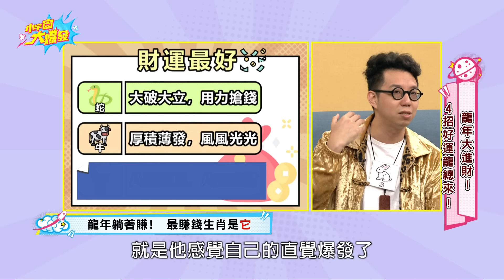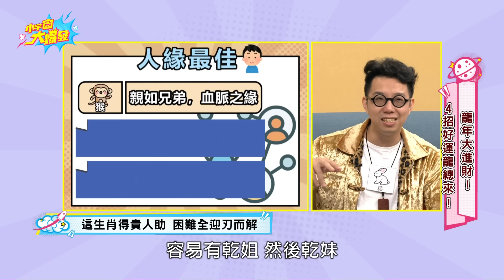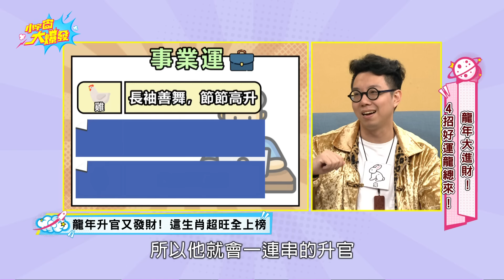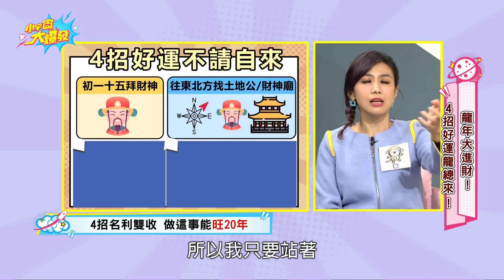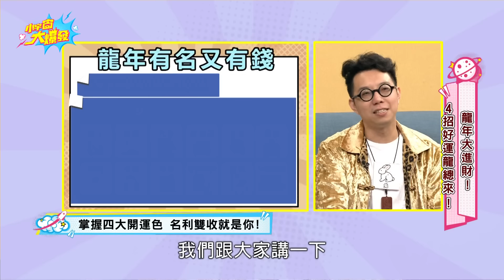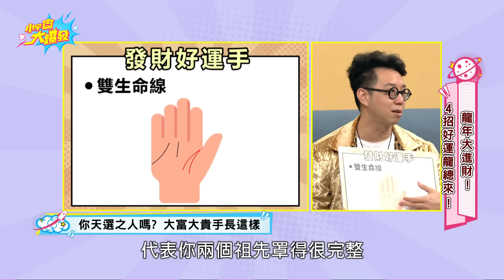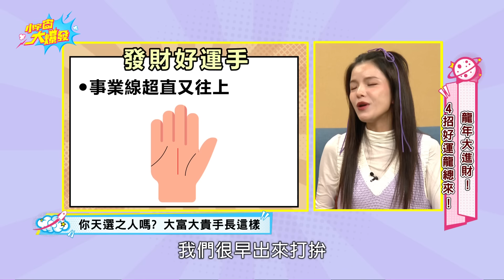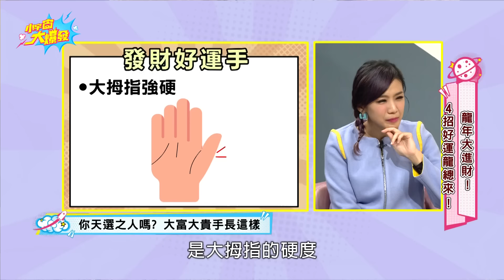簡少年私藏開運妙招 龍年照做旺到擋不住 ! ft. 簡少年 謝凱蒂【 小宇宙大爆發 】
新創國師簡少年分享2024 運勢 !
十二生肖誰最旺 ? 桃花運、財運、事業、人緣一次公開 !
有錢人的手相特徵如何，快來看看

🔊主持人：廖盈婷   @SnowNonStop
🔊來    賓：簡少年   @iletyou888  | 謝凱蒂 @imkatyhsieh

00:00 開場
02:01 這面相越來越旺 !  不怕沒機會
06:42 龍年最賺錢 !  財運前3生肖公開
08:46 桃花開不完  這生肖有望修成正果
11:43 如有貴人助 !  3生肖人緣運最佳
14:06 事業運爆發 這生肖成龍年贏家
15:45 生肖沖犯太歲會衰？ 命理師教4招趨吉避凶
24:52 掌握4大開運色  好運職業名利雙收
29:02 有錢人手相特徵  有這掌紋大富大貴

每週一~五 13:00、17:00播出
每週四、五 23:00播出

Thumbnail image by Freepik、ShutterStock